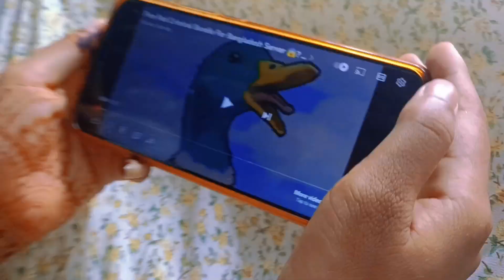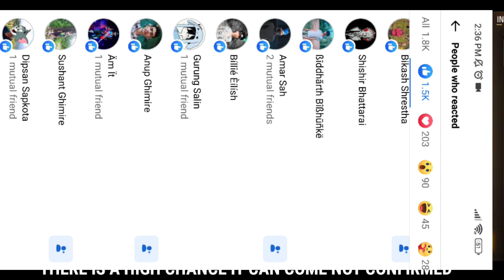CREMINAL BUNDLE BACK 😭 GARENA FREE FIRE|| KADDU GAMING 🔥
FOR DIMOND TOP UP

Red Criminal Bundle Returns !! 😳❤️

Content Cover
@gyan gaming Live
@gyansujan Live
@Raistar Live
@raistar Video
@ajjubhai live
@ajjubhai video
@gyansujan video
@as gaming video
@A_S Gaming
@twosidegamer video
@Nobru live
@Techno Gamerz Live
@Techno Gamerz
@UJJWAL FF
@Live Insaan
@UnGraduate Gamer